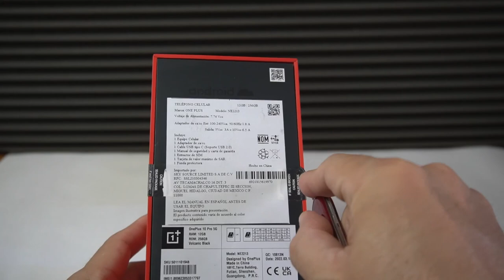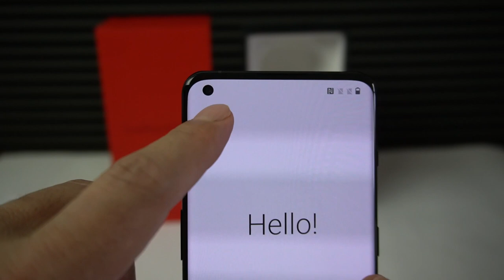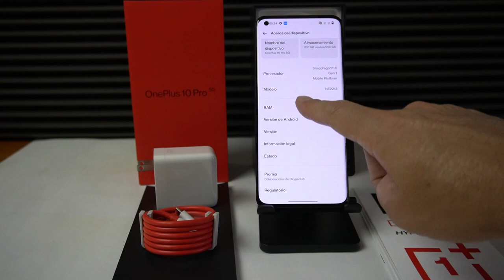Unboxing del OnePlus10 Pro 5G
El nuevo OnePlus 10 Pro 5G está por llegar a México y les traigo el unboxing para que vean lo que incluye la caja. El modelo es el NE2213, con 12GB de RAM y 256GB de almacenamiento.